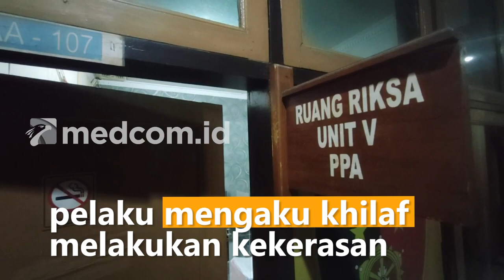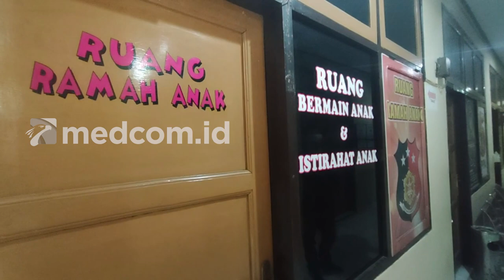Tega! Ibu Aniaya Anak Angkat Usia 4 Tahun hingga Lebam di Sekujur Tubuh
Seorang ibu di Cirebon, Jawa Barat tega menganiaya anak angkatnya yang masih berusia 4 tahun hingga mengalami luka di bagian kepala, wajah, tangan, dan kaki, serta luka lebam akibat pukulan di sekujur tubuhnya. Kekerasan yang dialami sang bocah perempuan tersebut terjadi semenjak bocah tersebut masih berusia 2 tahun atau sang bocah mengalami penyiksaan selama 2 tahun lebih.

Dari pengakuan pelaku saat menjalani pemeriksaan, pelaku mengaku khilaf melakukan kekerasan terhadap anak angkatnya karena faktor emosi saat pelaku mengalami cekcok rumah tangga dengan suaminya. Atas perbuatannya, sang ibu langsung diamankan petugas Perlindungan Perempuan dan Anak Sat Reskrim Polresta Cirebon dan terancam hukuman 10 tahun penjara.